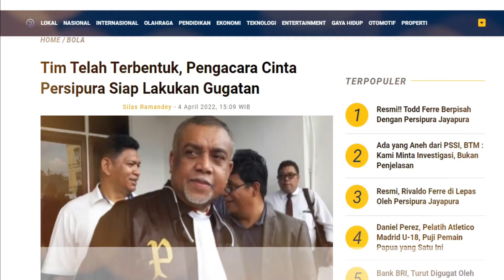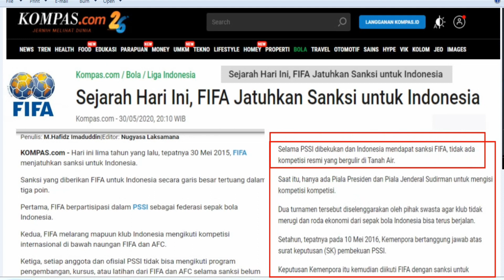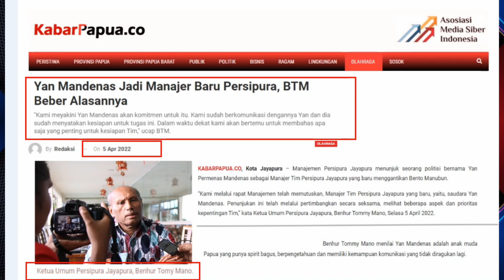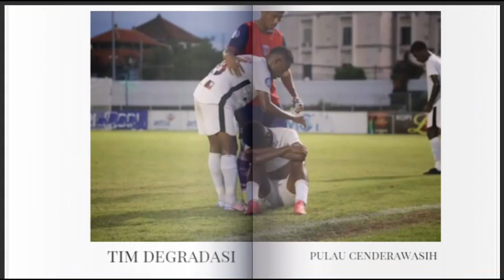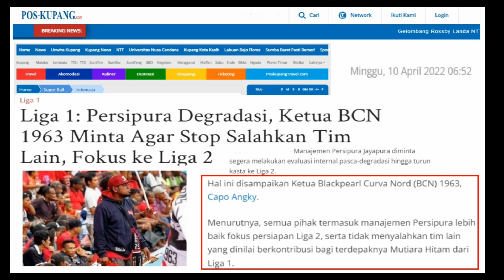Sanksi FIFA Opini Degradasi Persipura Australia Sepak Bola Liga Indonesia Papua Merdeka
Polemik Klub Persipura Jayapura Masi menjadi opini yang menarik bagi kalangan
pencinta sepak bola ditanah air, setiap kali para netizen Indonesia tidak ketinggalan dengan
update info terbaru sepak bola persipura dan mencari informasi perkembangan persipura sampai saat ini.

Klub yang berjulukan mutiara hitam tersebut.harus mendapat pil pahit dikarenakan sanksi dan degradasi yang dialaminya di kasta tertinggi sepak bola liga Indonesia.

Tim cinta Persipura sudah menempuh jalur hukum dan sudah menemui sekjen PSSI Indonesia
Jikalau belum ada tanggapan, kemungkinannya
akan di laporkan kepada FIFA maupun CAS ( Court of Arbitration for Sport )

Banyak sudut Pandangan  yang mengharapkan antara lain :
rombak manajemen Tim Persipura,
Persipura harus bermarkas di Australia,
FiFA segerah menyelidiki  kasus sepak bola gajah di Indonesia.
dan jika tidak ditanggapi maka Papua harus merdeka atau lepas dari Indonesia ..!!

bagaimana cerita singkatnya..?
silhkan simak pada video Goal Talent, Pace Melki

3. talent tim degradasi bri liga 1 laga terakhir sepak bola klub indonesia football comfort zone hope